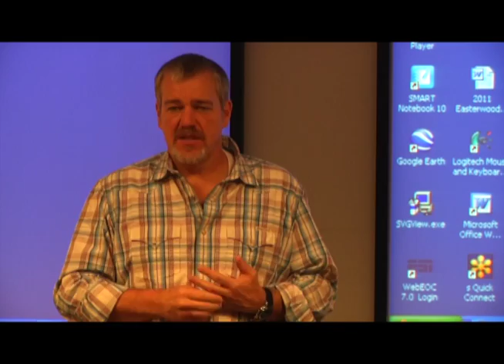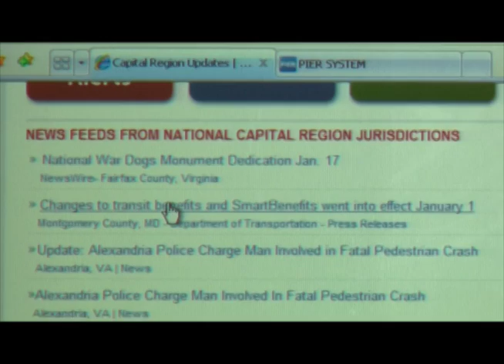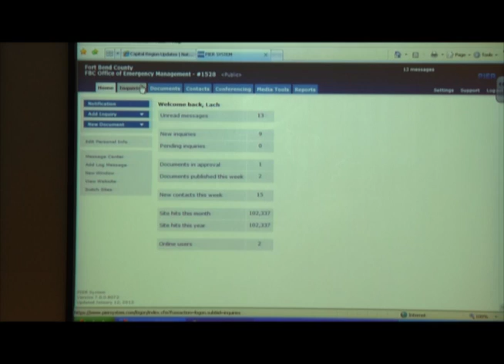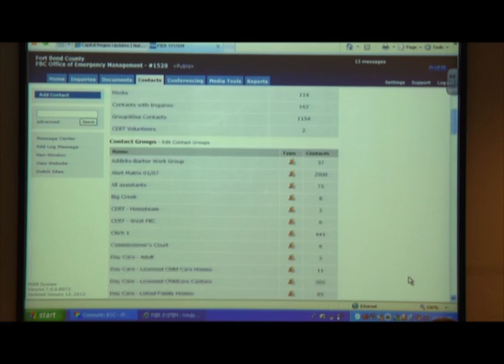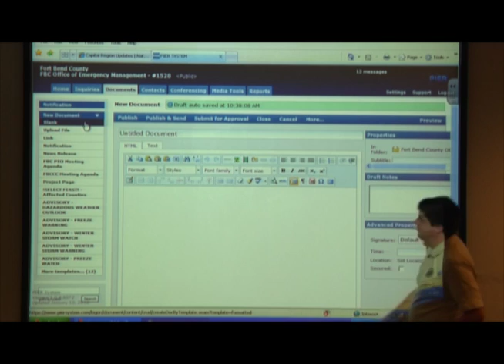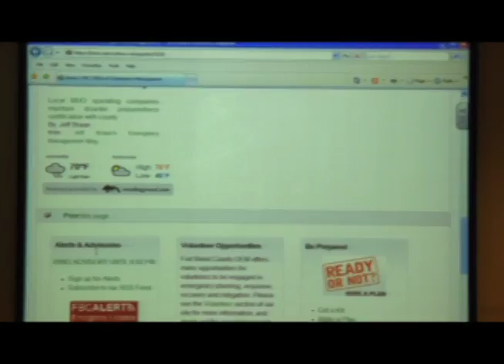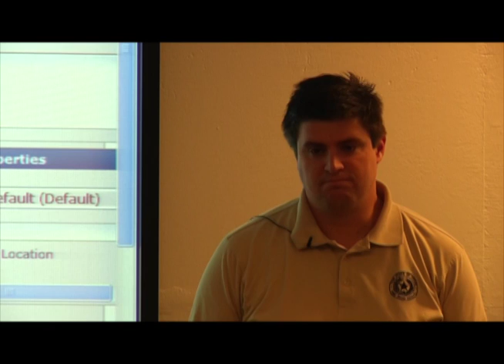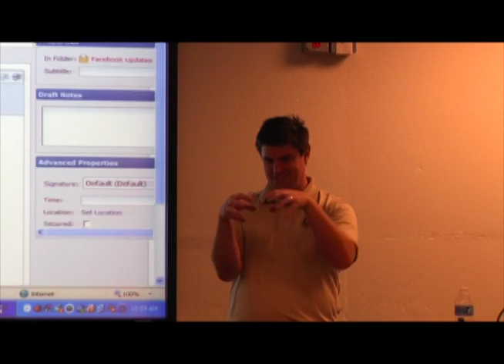PIER Systems Demo with Lach Mullen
January 17, 2012 - Brazos County emergency responders are briefed on the PIER System - a web-based solution for crisis communications management, mass notification, and public and media relations.